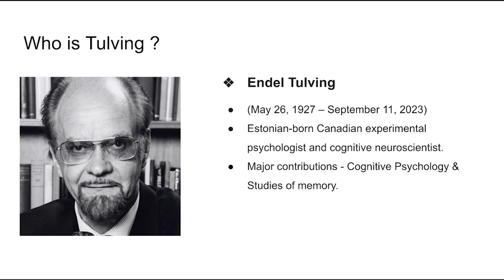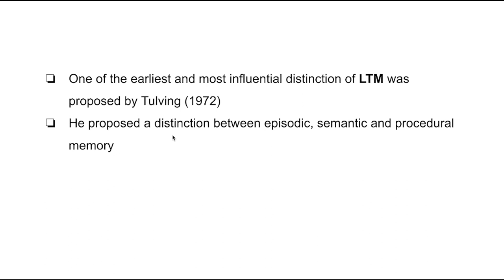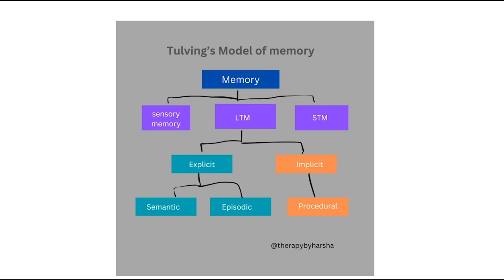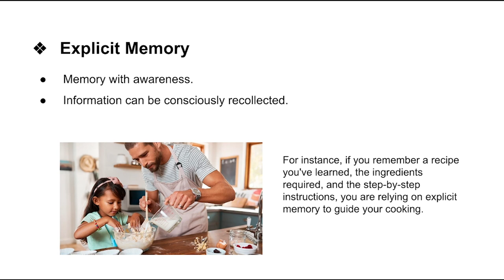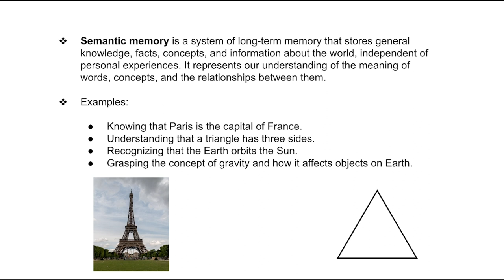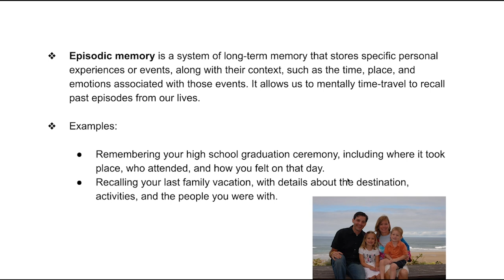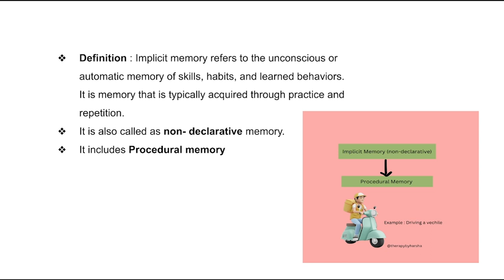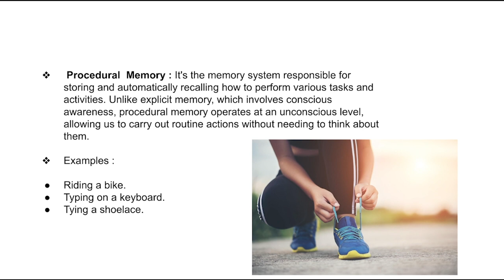Tulving Memory Model | Long Term Memory | മലയാളം ക്ലാസ് | Learn Psychology with therapybyharsha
Welcome to therapybyharsha YouTube Channel

We are glad to inform you that we are starting a new series 'Learn Psychology With therapybyharsha', where we embark on an exciting journey of exploration and discovery into the fascinating world of psychology. Our channel is dedicated to providing high-quality educational content designed to broaden your understanding of Psychology.
So, whether you're new to psychology or seeking to expand your existing knowledge, our 'Learn Psychology With therapybyharsha' series offers an immersive and enriching educational experience.

I am Harsha K Viswam, Consultant Psychologist.I upload videos related to Mental Health & Wellness and Psychology educational videos.Hope you will watch my YouTube videos and support me.